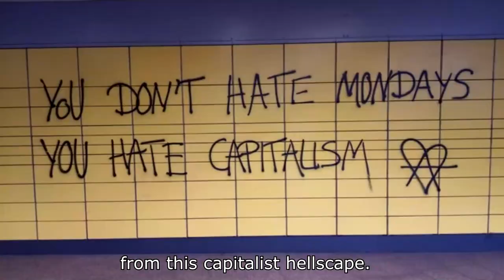Escape From the Capitalist Hellscape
We don't compete for some crumbs.
We share riches. All of the loaves.
All are fed. We share the soup.
Commie pots on all of the stoves.
We share threads. All of the garments.
All clothing is gender neutral.
If pants are stained, nobody cares.
Lookism is gone. Nobody stares.
Every home is a vegan commune.
Everyone's growing food, not lawns.
Take naps any time that you want.
We're no longer the capitalist's pawns.
No more rent. We share all the housing.
No mortgage. All the money's gone.
Every bank is a thing of the past.
Capitalism was one big con.
Wage slavery? The stuff of yesteryears.
Now all work is done by volunteers.
We all make a lot of time for play.
Laughter brightens up every day.
Everything is free for everyone.
Volunteers repair all the stuff.
We live in a shareocracy.
Lots of support when times get tough.
We united, so we could escape
from this capitalist hellscape.
We united, so we can be free.
No more money. We love equality.
No nations. We share all the planet.
No more wars. We have world peace.
No borders. We're free to roam Earth.
No military, and no police.
Because all people have their needs met,
nobody commits any crimes.
Money was the root of much evil.
Now money's gone. There are no more dimes.
When people do something harmful,
we all help the people to heal.
Because we share the resources,
no one has a reason to steal.
Unnecessary jobs are gone.
Now people have time to think and feel.
Food forests in every city.
Vegan potlucks for every meal.
Technology is used to help the people,
not to make a handful rich.
Health care is openly provided,
should you ever need a stitch.
College is free for everybody.
And of course the internet is too.
All the people are well-informed.
Free bus rides for you and your crew.